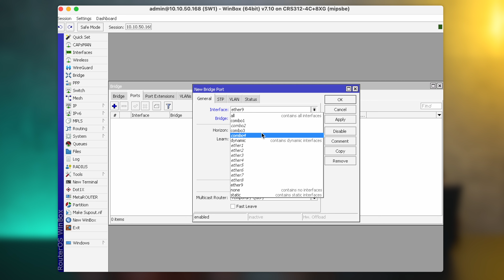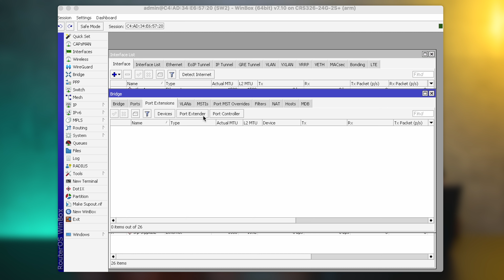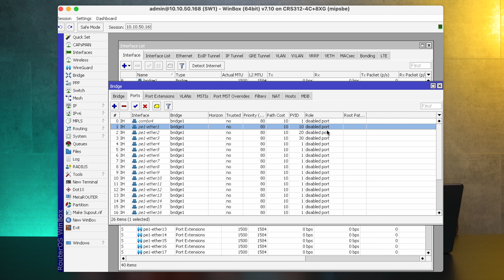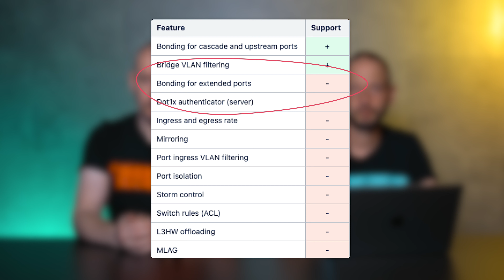MikroTik Shorts - Port Extender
Folytatódik MikroTik Shorts fantázianevet viselő sorozatunk mely igyekszik MikroTik-el kapcsolatos praktikákat megosztani a közönséggel az alapoktól egészen a komplex megoldásokig. A mai epizódban a 802.1BR-ről, valamint a RouterOS-ben elérhető port extender funkciókról és limitációiról, valamint konfigurációs lehetőségeiről beszélget Meretei Balázs műszaki vezető kollégánk és állandó szakértőnk Balogh Attila.

Időbélyeg:

00:00 - A 802.1BR-ről
03:08 - Port extender limitációk és funkciók
06:10 - Port extender konfiguráció
10:49 - Összegzés
12:01 - Lezárás